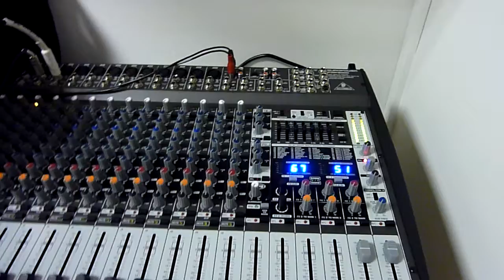20100311_cours_cem.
Cyril Lecomte (23/05/1978) artiste/enseignant en batterie dans la fonction publique territoriale titulaire AEA 1ère classe.

Commence la batterie en 1988.

- 1988/31 juillet 1991: avec des amis.

- Août 1991/29 février 1992: sans professeur.

- Mars 1992/30 avril 1993: école TAMA/PAISTE de LEVES (28) avec Hervé-Georges Torcheux.

- Mai 1993/31 août 1993: sans professeur.

- Sept. 1993/ 30 novembre 1996: école de batterie HSMA de BROU (28) avec Fabrice Di Vittorio.

- Déc. 1996/30 juin 1998: école supérieure de batterie de PARIS E. Boursault.
- Juillet 1998/30 septembre 2000: sans professeur.

- Oct. 2000/31 janvier 2001: école nationale de musique de Chartres avec Marc Marchetti.

Prix/Diplômes/Enseignement...
- Depuis 1991: Batteur dans différentes formations, classique, harmonie, chorale, musette, variétés,    rock,rock-electro, hard rock, blues, jazz...
- 1994: 2ème prix, médaille d'Argent en catégorie Moyenne du trophée SONOR.
- 1994: 1ère mention, à l'unanimité avec félicitations du Jury en Moyen 2 de l'école Supérieure de batterie de PARIS E. Boursault (épreuve des conservatoires F.N.U.C.M.U.).
- 1995: 1er prix, médaille d'Argent en catégorie Supérieure du Trophée Sonor.
- 1995: 1ère Mention Supérieur 1, de l'école Supérieure de batterie de PARIS E. Boursault.
- 1996:  1ère Plaquette (Vice-Champion de France HSMA) en catégorie Excellence du trophée SONOR en 1996, plus jeune finaliste national, préparé en 1 mois et demi.
- Depuis 1996: présentations et démonstrations de batterie.
- Sept. 1996: donne ses premiers cours de batterie.
- Sept. 1997: professeur de batterie en école municipale de musique.
- Mai 1998: Certificat d'Aptitude au professorat de batterie de l'école Supérieure de batterie de PARIS E. Boursault, cursus sur 2 ans.
- Juin 1998: 1er prix Supérieur, de batterie de l'école supérieure de batterie PARIS E. Boursault, cursus sur 2 ans.
- Depuis 1999: membre de jury.
- 2000: record du monde.
- Février 2001: U.V. de batterie (pour titularisation Fonction Publique Territoriale) de l'école nationale de musique de CHARTRES, préparé en 1 mois "top chrono".
- Février 2001: D.F.E. en formation musicale (pour titularisation Fonction Publique Territoriale) de l'école nationale de musique de CHARTRES, préparé en 1 mois "top chrono".
- 2002/2003: intervenant en milieu scolaire en maternelle et primaire.
- Sept. 2004: titularisation dans la Fonction Publique Territoriale.
- Mai 2005: concert avec Opus Incertum sur les musiques de George Gherswing.
- 2007: membre du groupe FILIGRANE qui reprend le concerto pour guitare classique et trio Jazz de Claude Bolling.
- 2016: création de l'école de batterie L.C. Music.
- 2017: batteur au festival de la B.D. D'Angoulême.
- 2018: difficile, retour en 87/88.
- 2019: à venir...

Anciennes écoles où j'ai enseigné :
- E.M.M. de Brou (28), 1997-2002.
- Ecole associative à Bailleau-Le-Pin. 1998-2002.
- Ecole associative à Arrou (28), 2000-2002.
- E.M.M. de La Loupe (28), 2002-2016.
- Ecole associative C.E.M. à Vernon (27), 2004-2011.
- Ecole associative à Mareil-Marly (78), 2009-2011.

Actuellement professeur de batterie/percussions digitales/éveil musical:
- E.M.M. De Paray-Vieille-Poste (91) depuis septembre 2007.
- E.M.M. De Vernouillet (28) depuis septembre 2011.

Joue sur la marque Sonor:
S-Classix Grained-Maple, 4 toms 10x8/12x9/13x10/14x14,
Caisse-Claire 14x5 et Grosse-Caisse 20x17,5.
Cymbales: Zildjian/Paiste.
Joue sur la marque Roland:
TD 50 KV.
Joue également sur EZDRUMMER VIA AERODRUM (jouer de la batterie sans batterie).